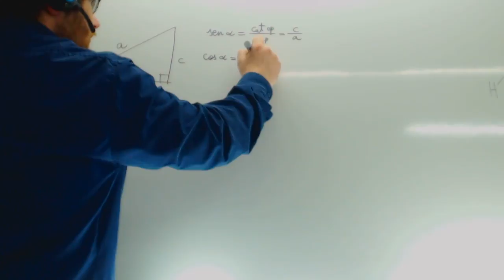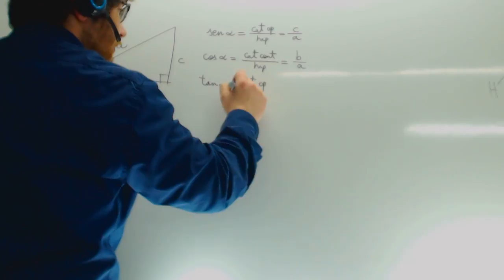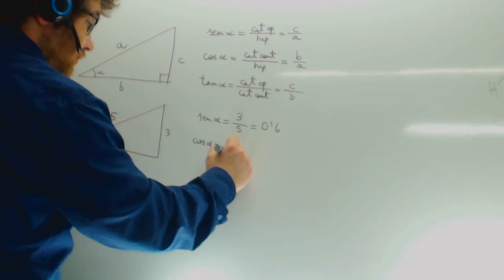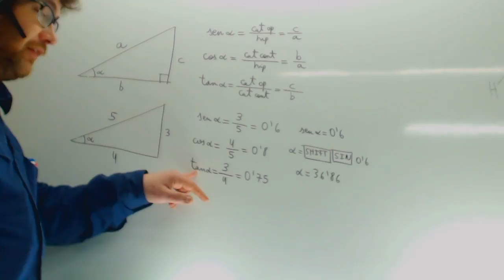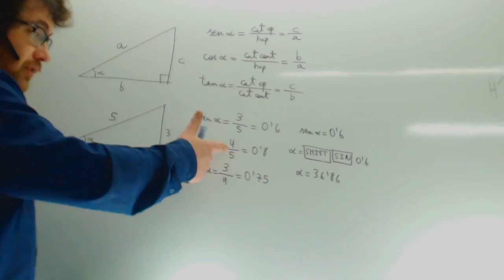Calcular el angulo sabiendo el seno Trigonometria Matematicas Academia Usero Estepona